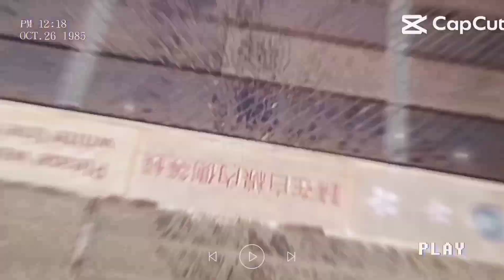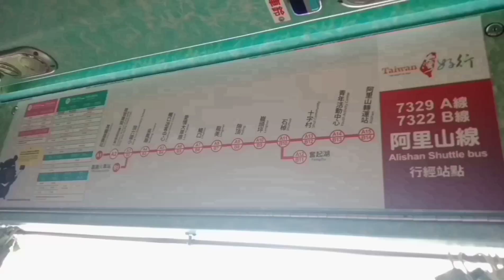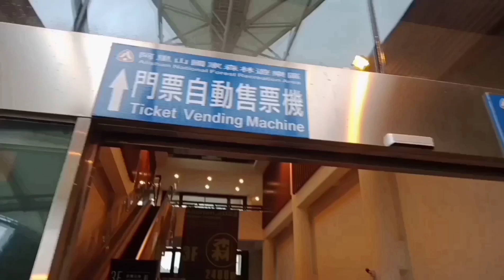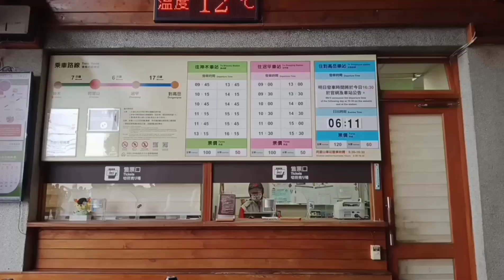HOW TO GO TO ALISHAN BY BUS